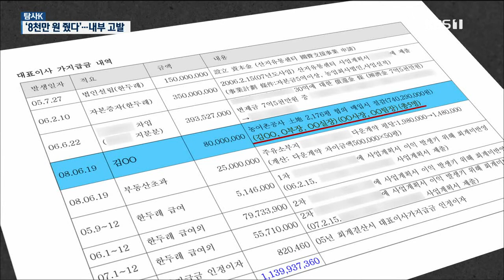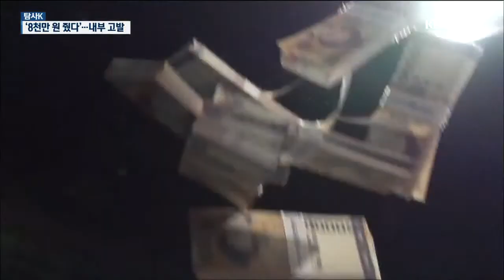[뉴스PICK] '8천만 원 줬다' ...내부 고발 - 200611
■ 법인 전 임원 "현금 8천만원 직접 전달"

한두레농산 계열사에 시가보다 6억 2천만원이나 싸게 골프연습장 부지를 팔아넘긴 농어촌공사.
한두레농산 전 임원은 자신이 직접 농어촌공사 직원에게 뒷돈을 건넸다고 고백합니다.
건넨 돈은 8천만원.
특혜를 받는 조건이었다고합니다.

사업협약서에는 농어촌공사가 저수지 땅을 소유하고 한두레농산이 체육시설로 개발하기로 돼 있는데 이 땅을 아예 넘겨받기 위해 뒷돈을 줬다는 겁니다.
KBS가 확보한 한두레농산 내부 보고자료.

저수지 땅을 농어촌공사와 협의, 매수하면서 7억 4천만 원을 싸게 샀다며 농어촌 공사 김모 팀장 등 모두 5명에게 8천만 원을 사례했다고 적혀 있습니다.

한두레농산 내부 회계자료에도 이런 상황이 고스란히 드러나있습니다.

뒷돈을 건네기 이틀 전 두 차례에 걸쳐 4천만원씩 8천 만원이 인출됐고, 전달책인 전 임원이 받아간 것으로 돼 있습니다.

당시 회계 담당자는 본인이 직접 인출해 임원에게 전달했다고 말합니다.
이 돈을 건네받은 것으로 지목된 당시 팀장 김모 씨는 이같은 의혹에 대해 부인합니다.
한두레농산은 뒷돈 의혹과 관련해 어떤 입장도 내놓지 않았습니다.

농업법인 대표가 운영하는 골프장에 농지를 헐값에 팔아넘긴 농어촌 공사.

이 과정에서 농어촌공사 직원들에게 거액의 뇌물이 전달됐다는 증언과 이를 뒷받침하는 내부 자료가 나오면서 진상조사가 불가피해 보입니다.